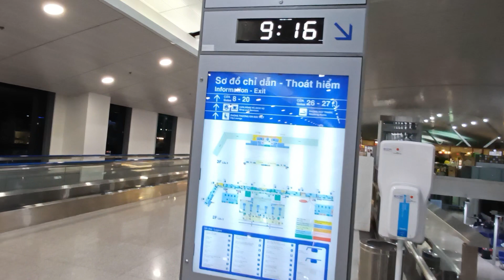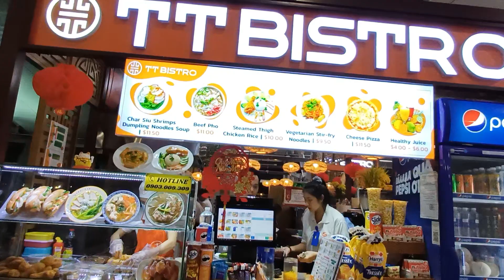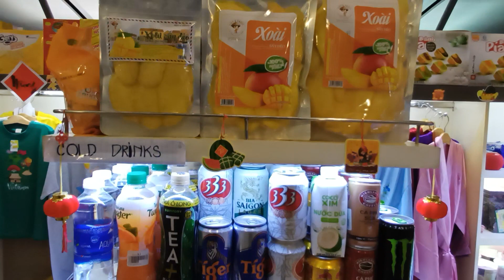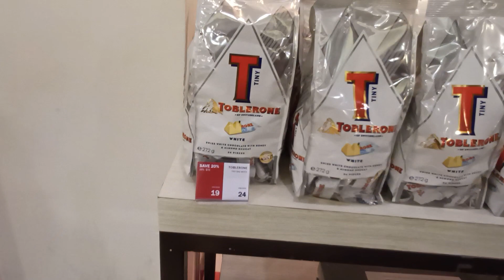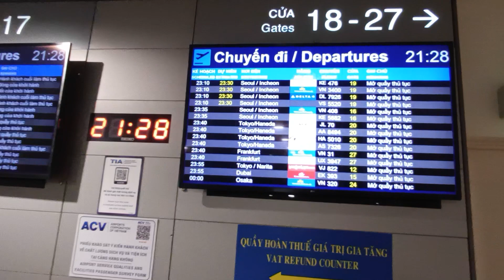Tan Son Nhat International Airport (SGN) Ho Chi Minh City ||Vietnam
Walk Through: Duty free shops in International Departure.